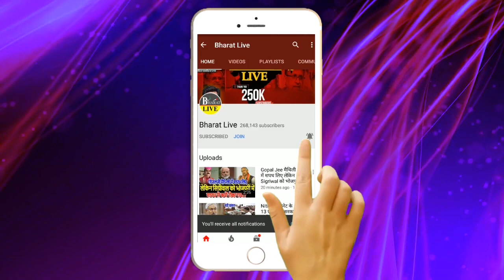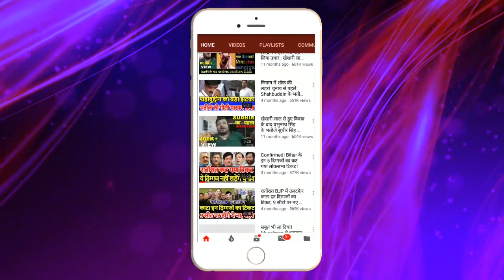RJD विधायकों के लिए Lalu के फरमान जारी!